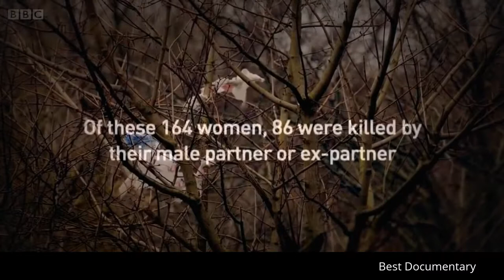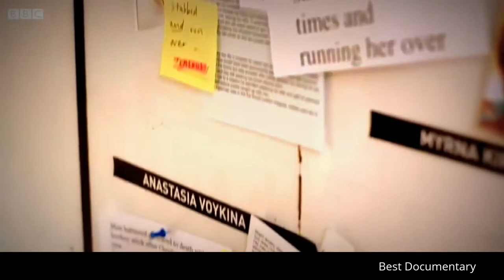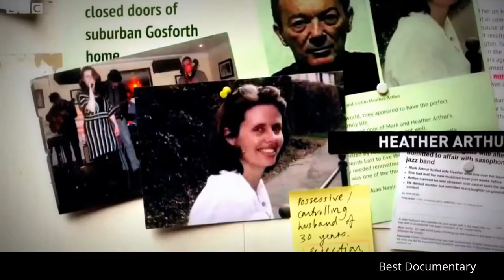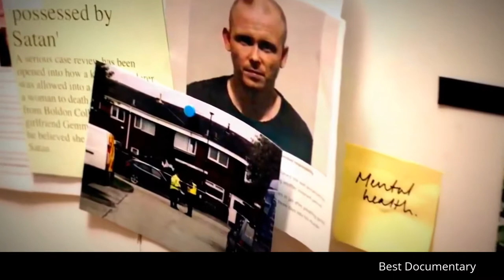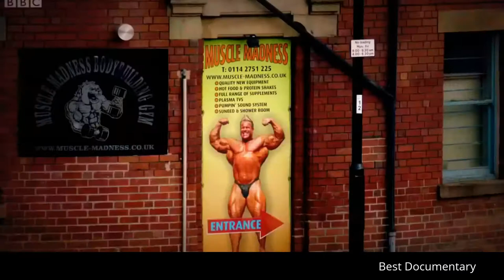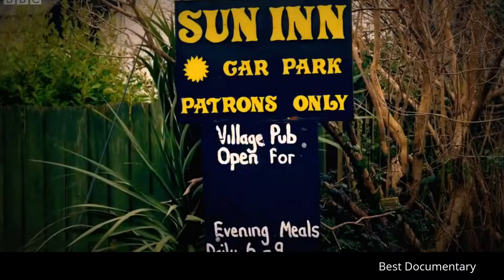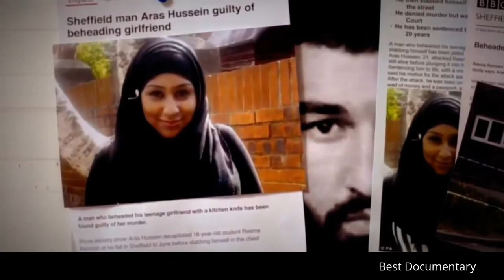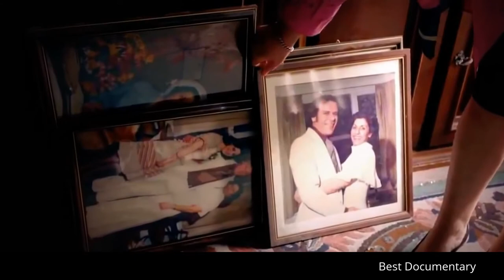Violence Caught On Camera : Best Documentary 2017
Violence is defined by the World Health Organization as "the intentional use of physical force or power, threatened or actual, against oneself, another person, or against a group or community, which either results in or has a high likelihood of resulting in injury, death, psychological harm, maldevelopment, or deprivation", although the group acknowledges that the inclusion of "the use of power" in its definition expands on the conventional understanding of the word.[2] This definition involves intentionality with the committing of the act itself, irrespective of the outcome it produces. However, generally, anything that is excited in an injurious or damaging way may be described as violent even if not meant to be violence (by a person and against a person).